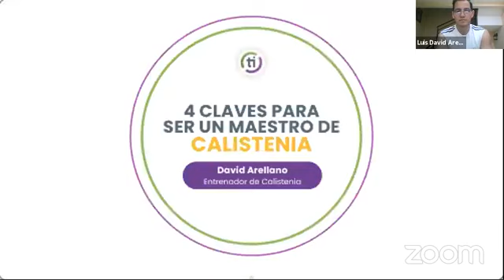4 claves para ser un maestro de Calistenia - David Arrellano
👉¡Sigue esta Masterclass de calistenia GRATIS! Aprende todo sobre el método más poderoso que te ayudará a ganar fuerza en movimientos de peso corporal.